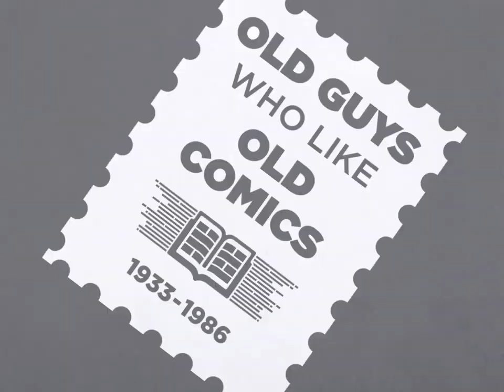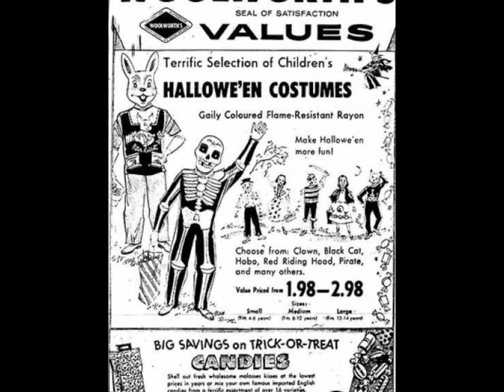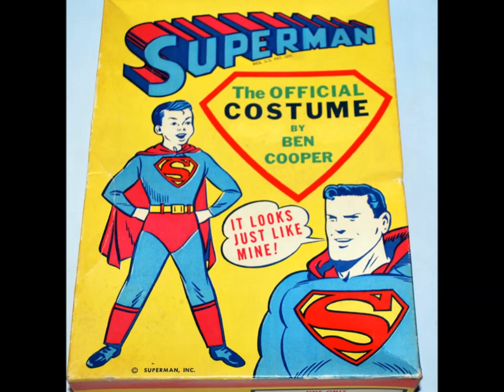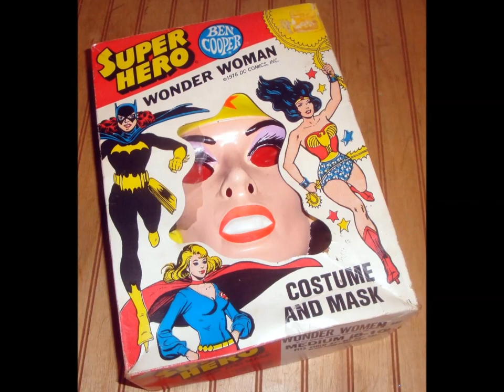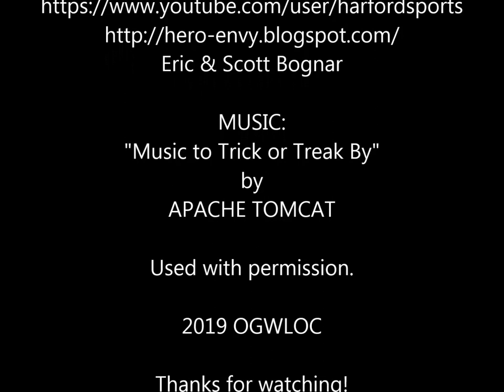OCTOBER'S HEROES: Ben Cooper and the Comics Connection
Not so long ago, Halloween was for the KIDS, and no one knew that better than BEN COOPER! From their headquarters at 33 34th Street, Brooklyn, New York, Ben Cooper came to more or less dictate what generations of kids would wear come October 31st. Join us as we travel back to a time when the masks were plastic, but the holiday was FANTASTIC!